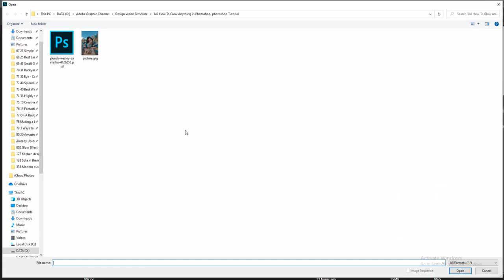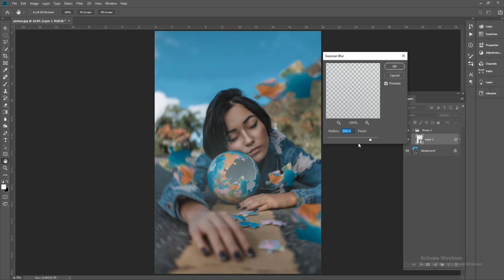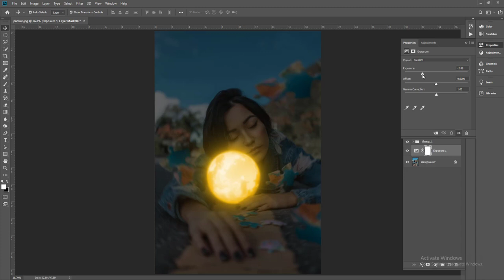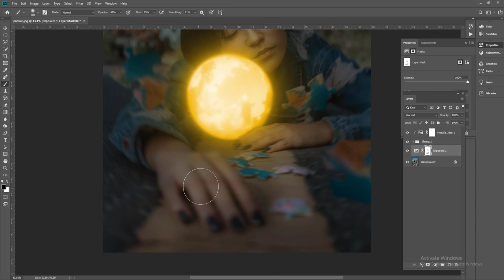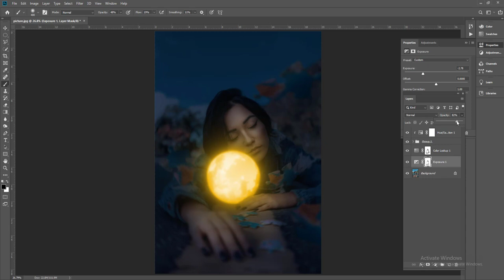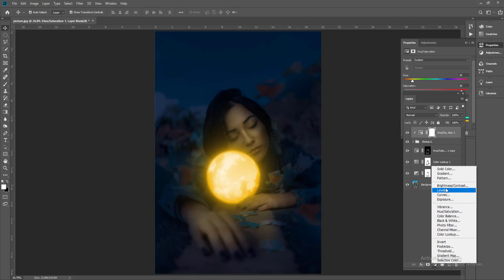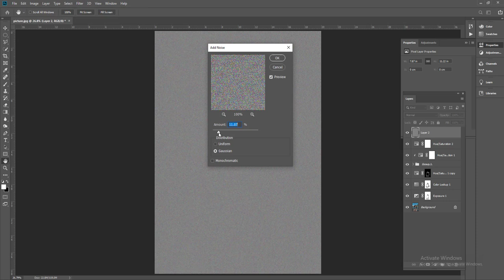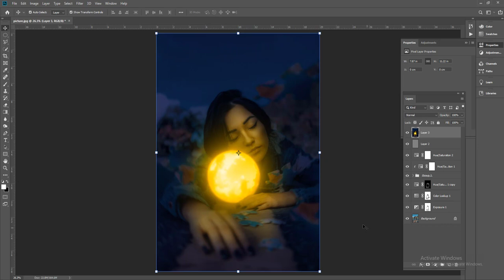How To Glow Picture effect in Photoshop | Adobe Tutorial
Thanks.